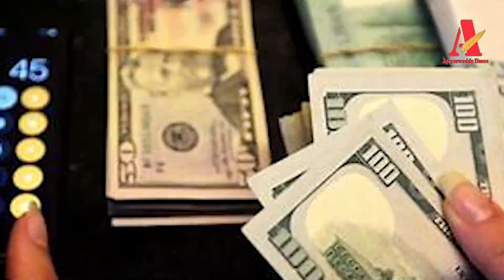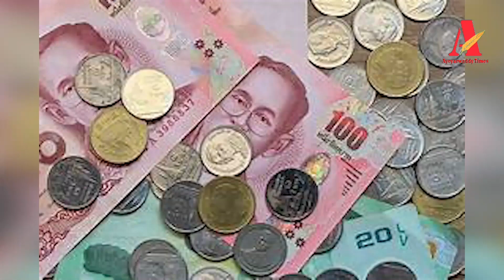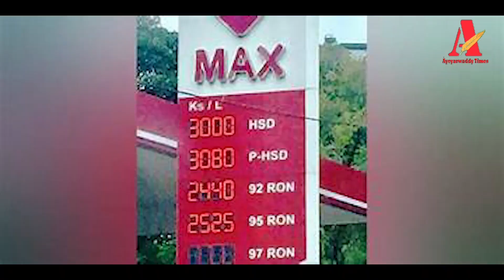ဒေါ်လာ၊ ရွှေ၊ စက်သုံးဆီဈေးနှုန်းနှင့် အခြေခံစားသောက်ကုန်ဈေးကွက်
ဒေါ်လာ၊ ရွှေ၊ စက်သုံးဆီဈေးနှုန်းနှင့် အခြေခံစားသောက်ကုန်ဈေးကွက် (ဒီဇင်ဘာရက် ၁ ရက်နေ့မှ ၁၆ ရက်နေ့အထိ နှစ်ပတ်အတွင်းဈေးကွက်အခြေအနေ)

ဧရာဝတီတိုင်းမ်
ဒီဇင်ဘာ ၁၇ ရက်

မြန်မာ - ထိုင်းနှင့် တရုတ်နယ်စပ်ကုန်သွယ်ရေးဂိတ်ပတ်ဝန်းကျင်တွင် စစ်ကောင်စီတပ်နှင့် မြောက်ပိုင်းညီနောင်မဟာမိတ်တပ်ဖွဲ့များ ၊ ပြည်သူ့ကာကွယ်ရေး ပူးပေါင်းတပ်ဖွဲ့များနှင့် တိုက်ပွဲများ ဖြစ်ပွား လျက်ရှိသည်မှာ ရက်ပေါင်း ၅၀ ခန့်အထိ ကြာမြင့်လာပြီဖြစ်သည်။

တည်းဖြတ်/ထုတ်လုပ်-ဧရာဝတီတိုင်းမ်